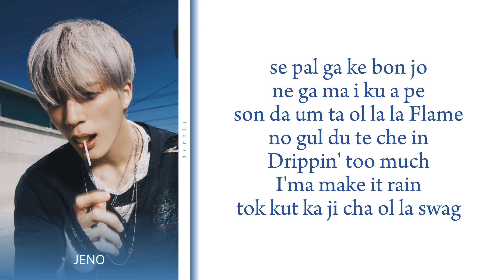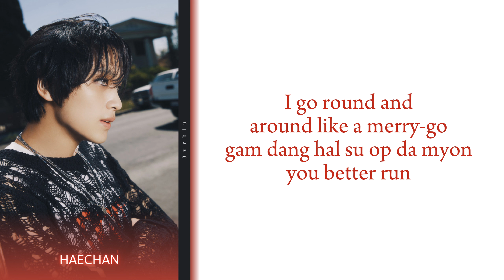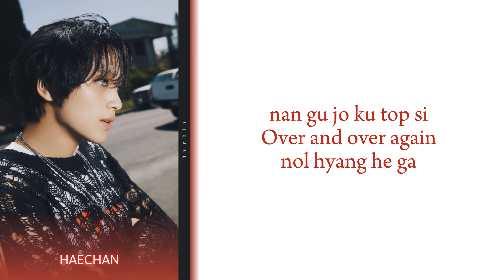NCT DREAM 'SOS' easy lyrics